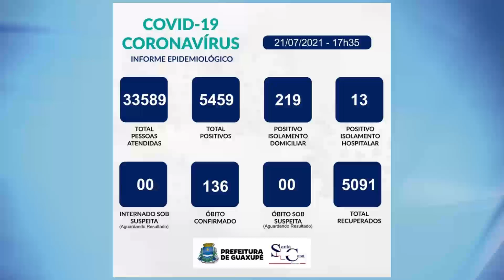BOLETIM EPIDEMIOLÓGICO DESTA QUARTA-FEIRA (21/07)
Hoje tivemos 112 atendimentos nas unidades sentinelas (Aviação e Vila Campanha) e 47 notificações de pacientes que apresentaram sintomas gripais.

Nesta data a secretaria municipal de saúde recebeu 17 casos positivos e 05 pessoas recuperadas/alta médica.

A Santa Casa está com 13 pacientes internados confirmados a Covid-19, sendo 10 em UTI e 03 em leito clínico.

Sendo assim, Guaxupé totaliza 5459 casos positivos:
- 5091 recuperados (alta médica)
- 232 em isolamentos (13 hospitalares e 219 domiciliares)
- 136 óbitos confirmados COVID-19